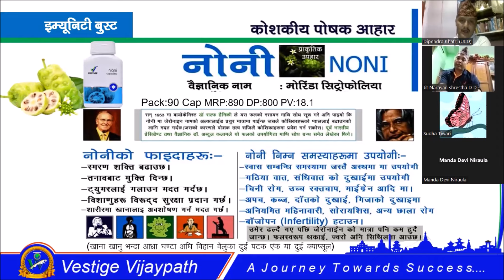Noni le kati thulo kam gardo rahexa jannu ta II Healthy Living Nepal